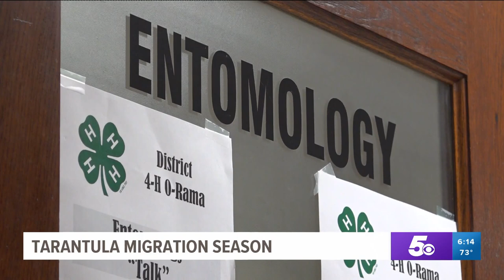Arkansas family finds tarantula outside home during migration season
Experts say Arkansas is the furthest east and north that a tarantula native species can be spotted in the country.